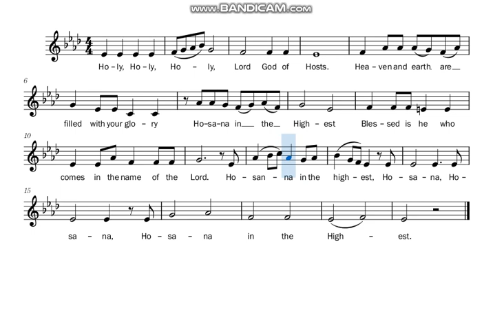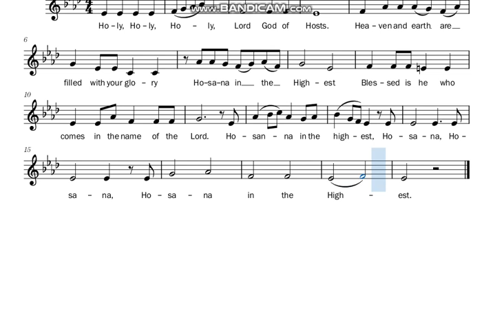Holy | Mt. Carmel 3 | ALTO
Msgr. Rudy Villanueva
SATB by Russel Mathew Estaño